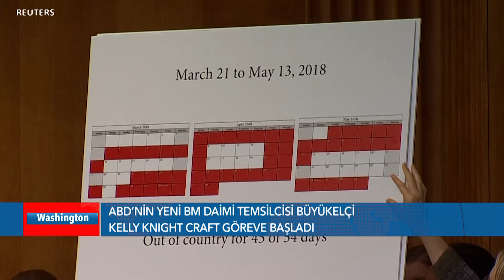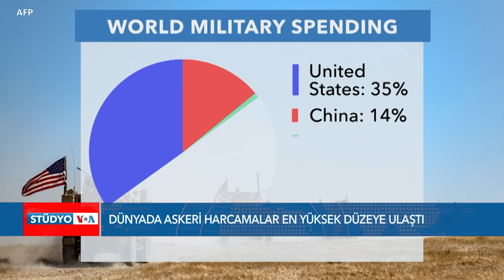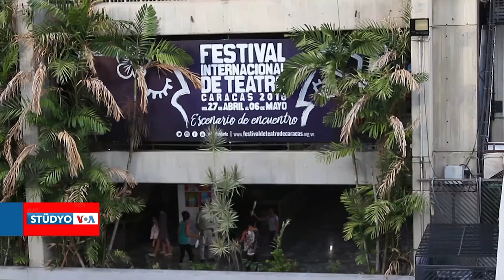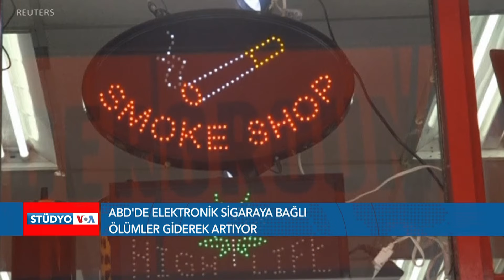VOA - EKOTÜRK Stüdyo VOA 21 Eylül - 6. Gün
VOA Türkçe Bölümü'nün Washington’daki stüdyolarından canlı yayınlanan "STÜDYO VOA" programında Amerika’nın gündemini, Türk-Amerikan ilişkileri ve uluslararası gelişmeleri bulabilirsiniz